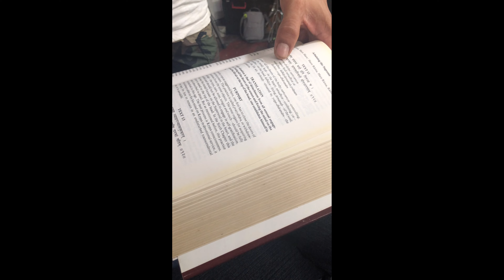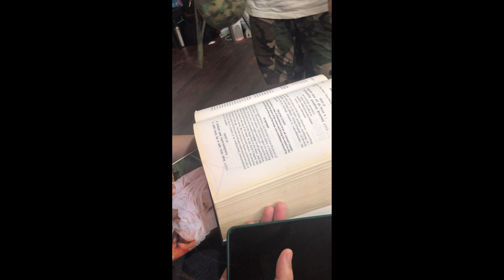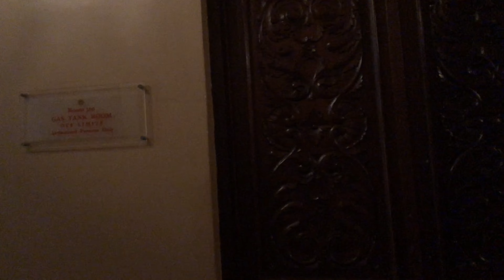la ep6 (0730 - 0923)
random clips in my gallery from 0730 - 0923
*mostly clips from going outside for ucsp acts...*

adjust volume if needed.

amour,
- ljay ❤︎